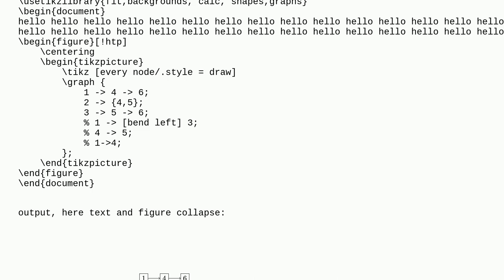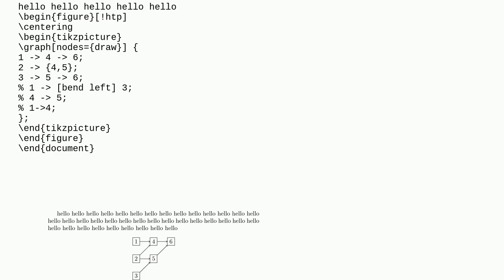Tex: How can I draw tikz graph inside a figure?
How can I draw tikz graph inside a figure?

A special thanks goes out to the community

  tikz-pgf graphs